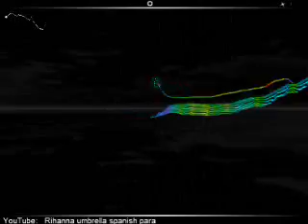audiosurf - spanish umbrella by adrianikus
playing audiosurf to adrianikus singing umbrella in spanish. this is the best cover version and the only one that makes the song listenable. adrianikus, we love you!!

ps i'm fully aware of how much i suck at audiosurf, there is no need for you to point it out ;)